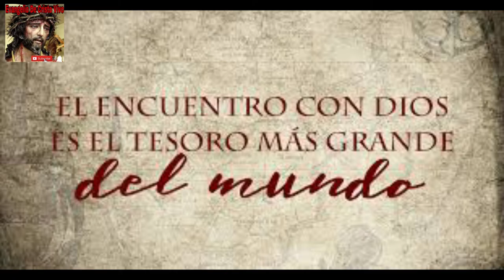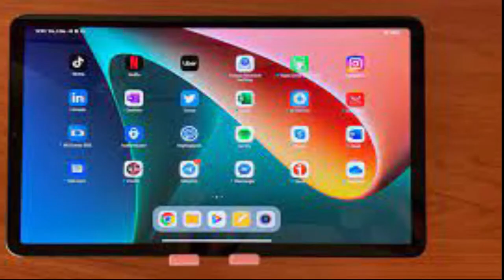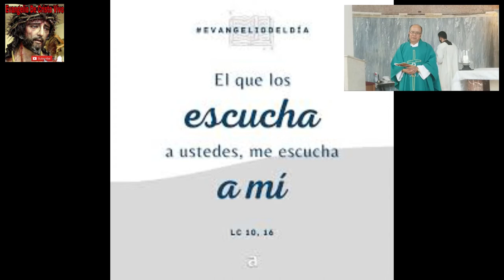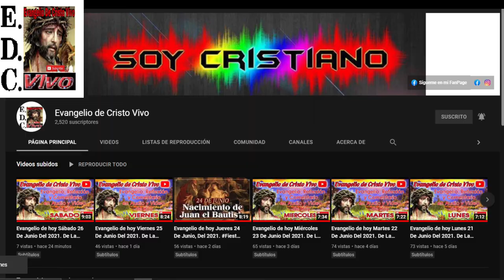Evangelio De hoy viernes 30 De septiembre Del #2022 De La 26ª semana Del T.O. lucas (10,13-16)